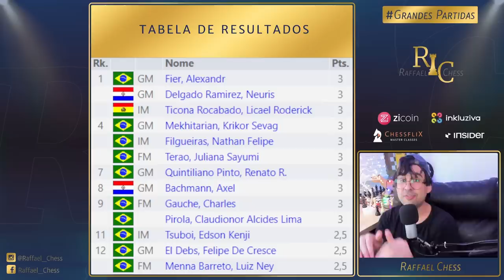PARTIDA BRILHANTE no ABERTO DO BRASIL - Juliana Terao Vs Yago Santiago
Caixa Postal do Canal:
Raffael Chess
Cachoeirinha / RS
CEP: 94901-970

Segue o PGN da partida:
1. e4 e6 2. d4 d5 3. Nd2 a6 4. Ngf3 Nf6 5. e5 Nfd7 6. Be2 c5 7. c3 Nc6 8. O-O
Be7 9. Re1 g5 10. h3 h5 11. Nf1 b5 12. Be3 Bb7 13. N3h2 g4 14. hxg4 h4 15. f4
Qb6 16. Bf3 O-O-O 17. Bf2 Kb8 18. a3 c4 19. Ne3 Qc7 20. g5 h3 21. g3 Nb6 22.
Neg4 a5 23. Nh6 Bf8 24. N2g4 Qe7 25. Be3 Bc8 26. Kf2 Bxh6 27. Nxh6 Bd7 28. Rh1
Kc7 29. Rxh3 b4 30. Bh5 bxa3 31. Rxa3 Rhf8 32. g4 Kb7 33. f5 Be8 34. Qc2 Rh8 35.
f6 Qc7 36. g6 fxg6 37. Bxg6 Nxe5 38. dxe5 Qxe5 39. g5 Bxg6 40. Qxg6 d4 41. cxd4
Qb5 42. Qe4+ Rd5 43. Bc1 Ka6 44. g6 Rhd8 45. g7 Rxd4 46. Qxd4 Rxd4 47. g8=Q Rd1
48. Qg5 Nd5 49. Rxa5+ Kxa5 50. Ra3+ Kb6 51. Be3+ Kc6 52. Qe5 Nxf6 53. Qxf6 Rf1+
54. Kxf1 c3+ 55. Ke1